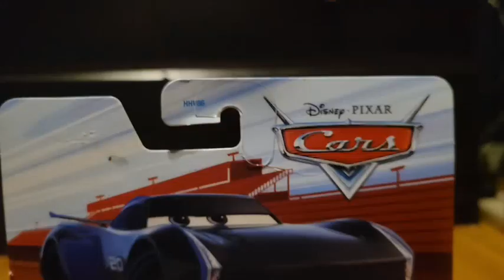Disney Pixar Cars Diecast Unboxing Jackson Storm